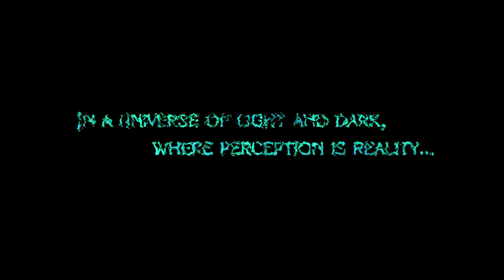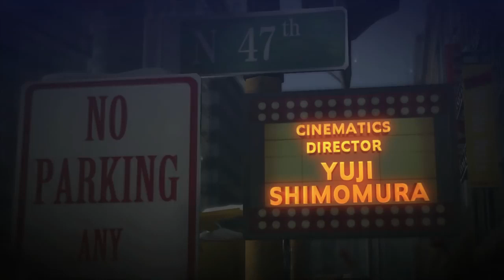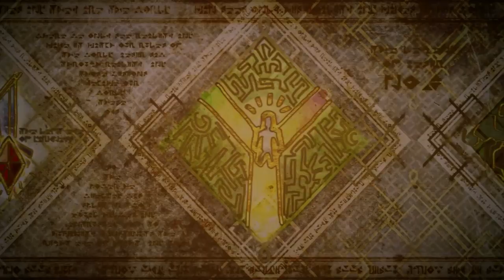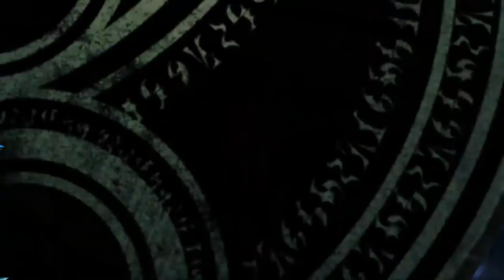Bayonetta 2 Game Movie All Cutscenes